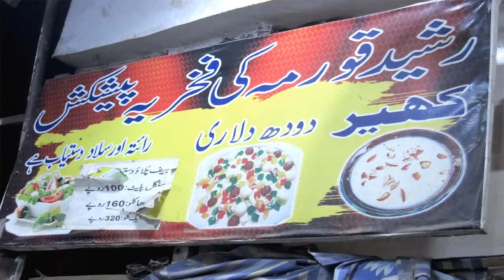Most famous Rasheed Qorma | Amazing taste | Karachi Street Food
Sindh, Karachi, Pakistan

Most famous Rasheed Bachia ka Qorma, very famous Qorma in Karachi, Nazima Bad # 2 Karachi Pakistan.

Address: Aurangabad Nital Colony, Karachi, Karachi City, Sindh 74600, Pakistan